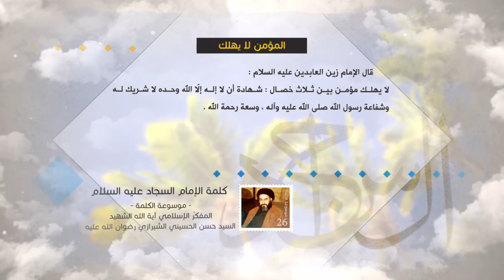كلمة الإمام السجاد عليه السلام - المؤمن لا يهلك - آية الله الشهيد السيد حسن الحسيني الشيرازي